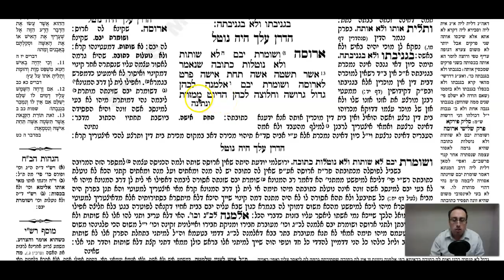Sotah Daf 23b Daf Yomi Gemara (Talmud) Meseches Sotah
Gemara Talmud Sotah Daf 23b Screencast

To start from the beginning of Meseches Sotah